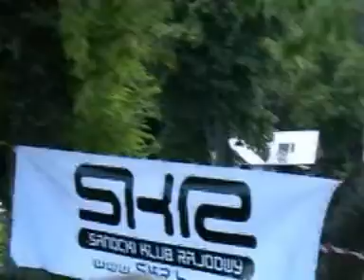Wyścig Załuż 2008 Kopacz